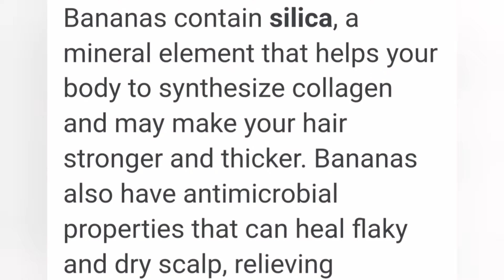Hair pack to make hair healthy and strong ,controls hair fall and keeps hair silky and shine.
Nutrition for hair to grow long and strong,avoid hair fall,dandruff, splitens,and makes roots of the hair strong,boosting the hair by giving supplement of vitamins. both  men and women can use the pack.